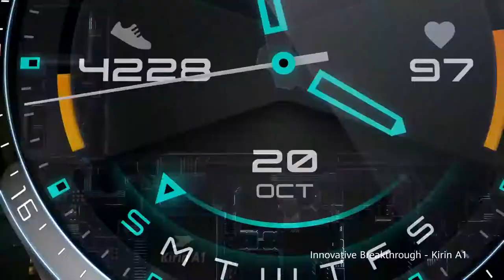HUAWEI Watch GT2 Product video v2